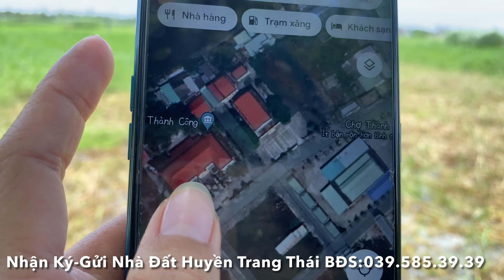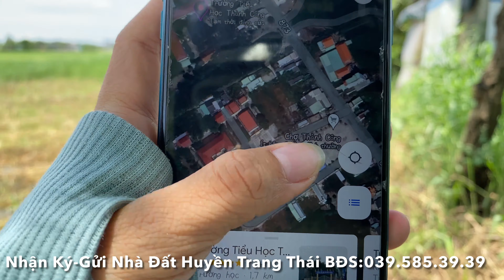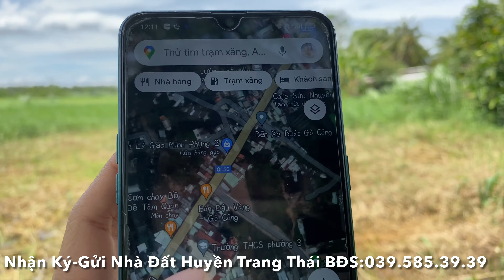Tập 1445❤️🌸Đất lộ nhựa-Gần thị xã Gò Công. 5.5*30 có 100m2 giá 530Tr. Xã Thành Công-Gò Công Tây-TG